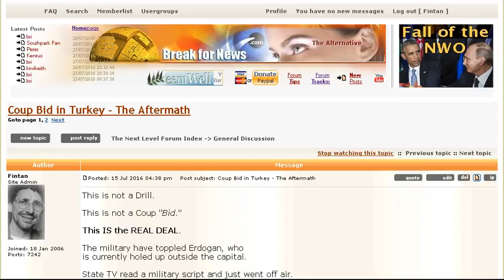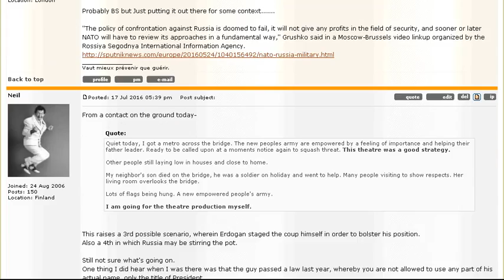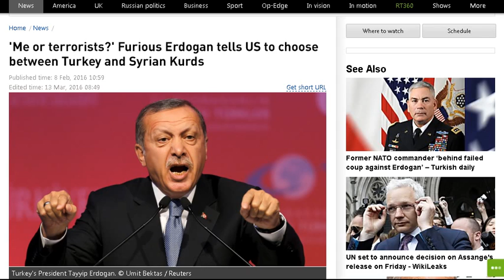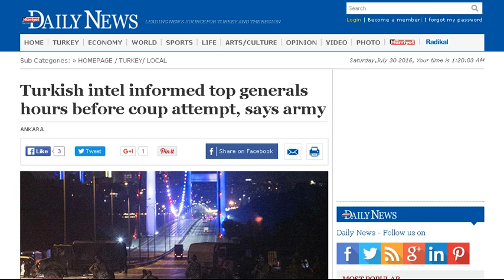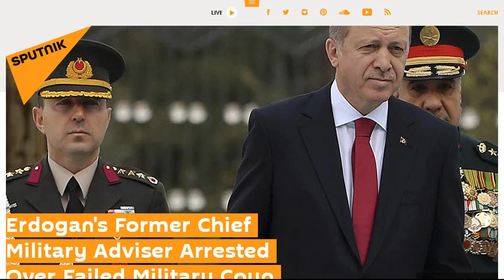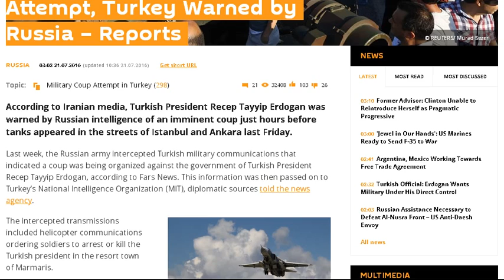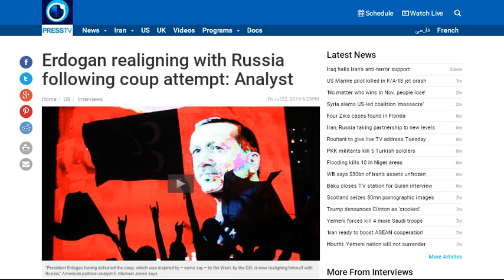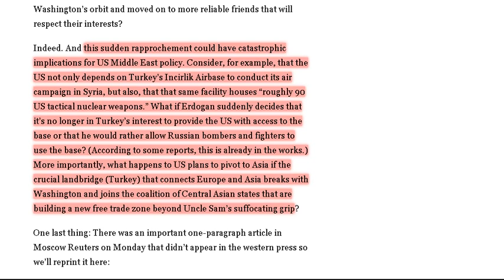Hillary's CIA Coup Fail In Turkey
LATEST NEWS:
U.S. SIDELINED AS RUSSIA & TURKEY FORM DEEP ALLIANCE

Your personal source for potent Indian Neem.